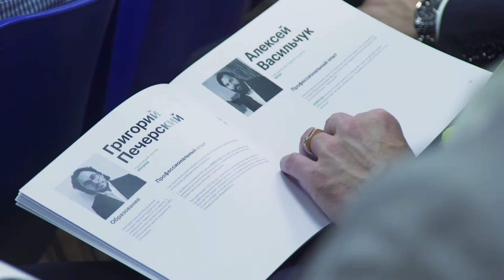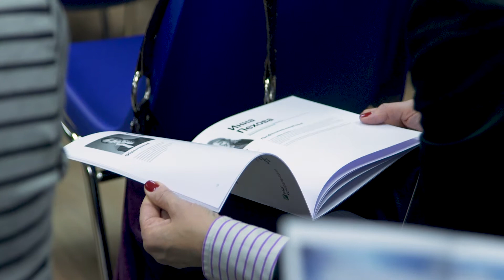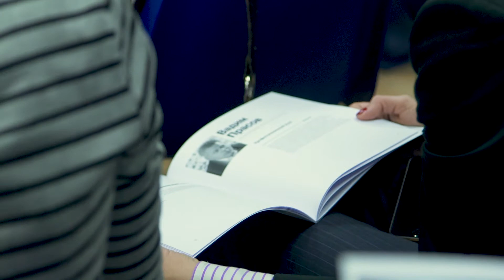HoReCa 2017: время инноваций и роста